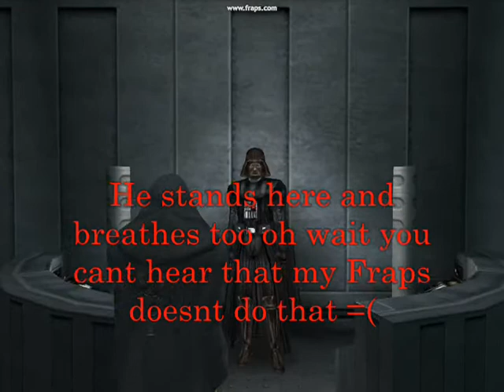SWG Tour- Emperors Palace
A tour of the people you work for in the Emperors Palace in SWG